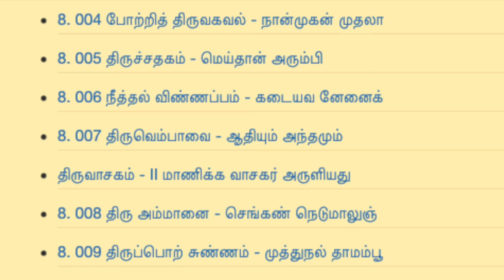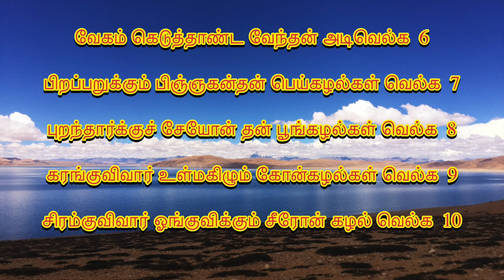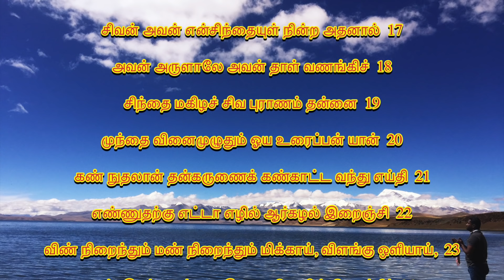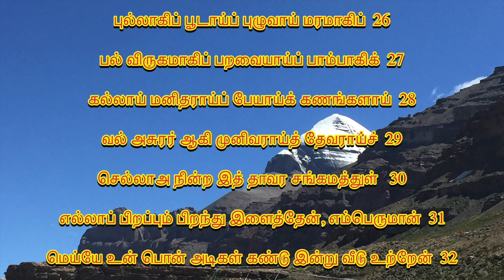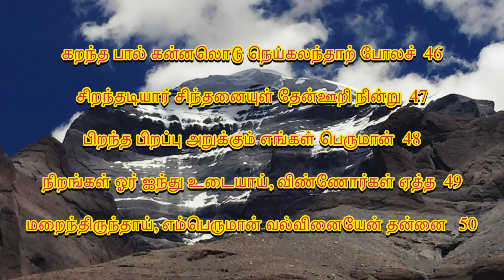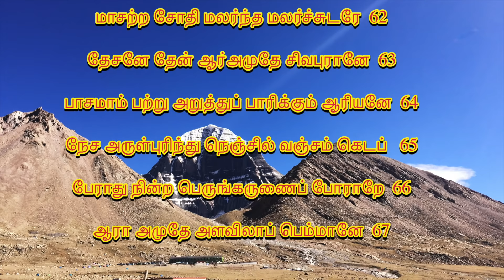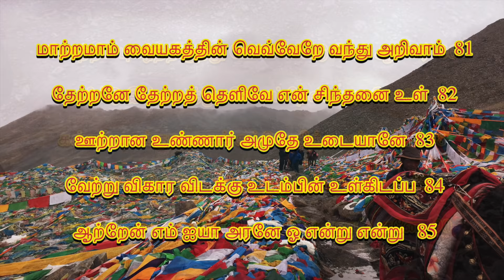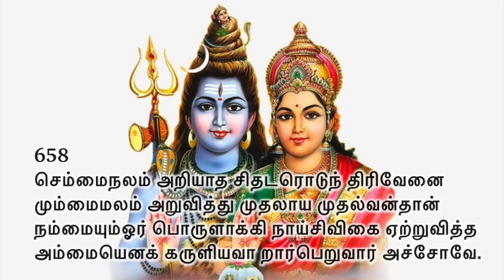சிவபுராணம் பொருள் விளக்கம் - Sivapuranam explained By SoSoMee Sundaram Ayya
சிவபுராணம் பொருள் விளக்கம்   by So So Mee Sundaram Ayya.

பொற்கிழி கவிஞர்  திரு சொ சொ மீ ஐயா, சிவபெருமான் அருள் பெற்றவர்.  நமக்கு கிடைத்த பெரும் தமிழ் சொத்து .  அவருடன் இருந்து அவர் சொல்ல சிவபுராணம் பொருள் கேட்டது எனது பாக்கியம்.  இதை உங்களுடன் பகிர்வதில் மகிழ்ச்சி. அனைவரும் இதை முழுவதும் கேட்டு சிவபுராணம்  பொருள் புரிந்து  தினமும் பக்தியுடன் படித்து  பாராயணம் செய்ய வேண்டுகிறேன்.
பற்றுக பற்றட்டான் பற்றினை !  ஓம் நம சிவாய !!

Speeches of SoSoMe Sundaram Ayya